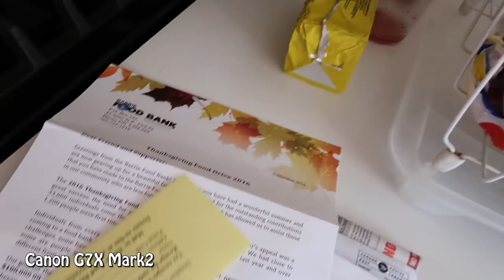TESTING THE NEW CANON G7X MARK 2 & COTTAGE TOUR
Aerial shots shot with the DJI Phantom 4

KBD MAILING:
KBDProductionsTV,
Ontario, Canada
L0L 1W0

These vlogs are all shot with the Canon Vixia Mini X, sometimes my iPhone and my Phantom 4 Drone. The Canon Vixia X Mini is an awesome little camera to shoot vlogs with. I picked my newest one through Amazon.